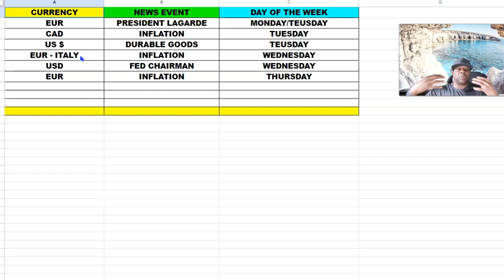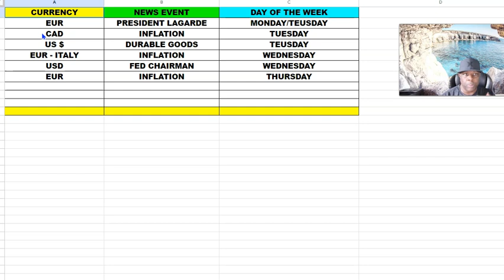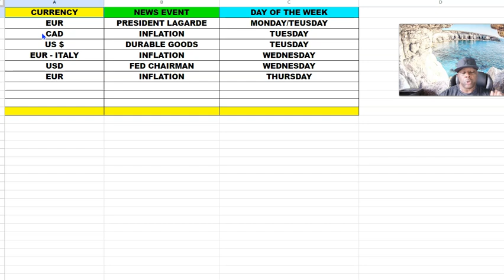KNOW THIS NEWS SO YOU WON'T GET STOPPED OUT EASILY